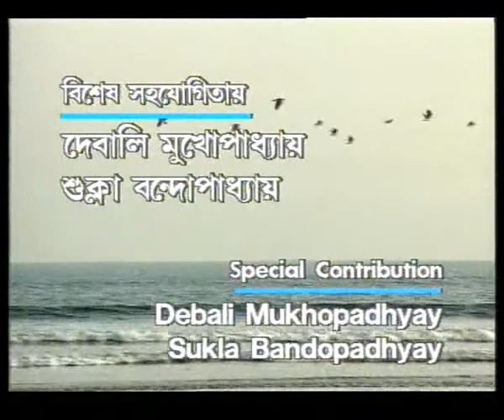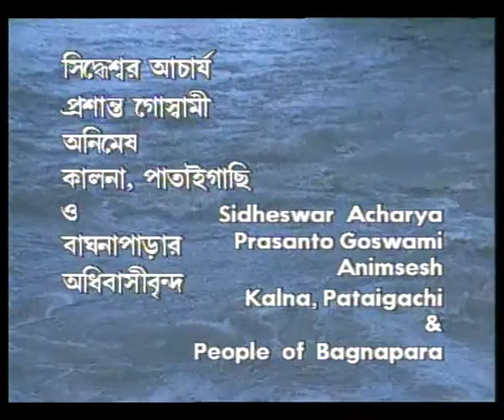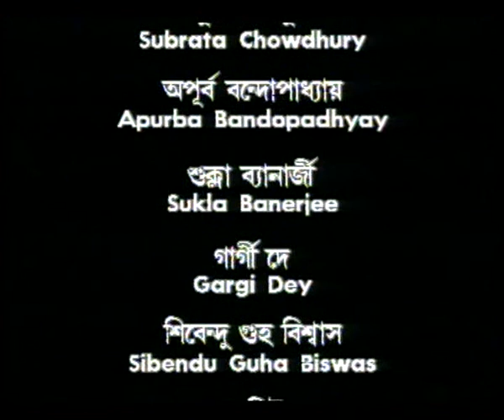SWAPNA SANDHANE EP 5 BENGALI